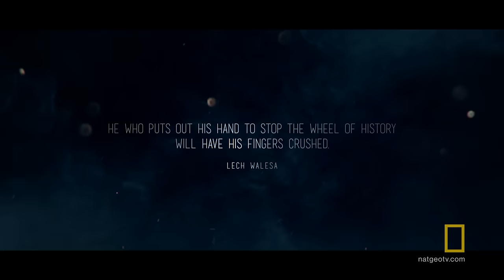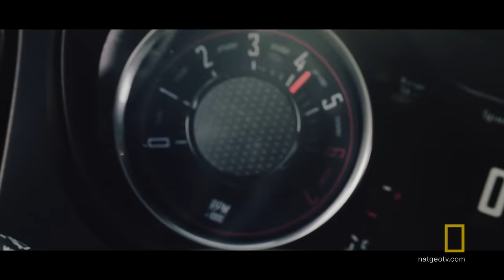The Power of Transportation | Origins: The Journey of Humankind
Freedom of movement gave us freedom of mind. The flow of people and materials exposed us to new ideas and powered the rise of civilization.

About Origins: The Journey of Humankind:
Hosted by Jason Silva, Origins: The Journey of Humankind rewinds all the way back to the beginning and traces the innovations that made us modern.